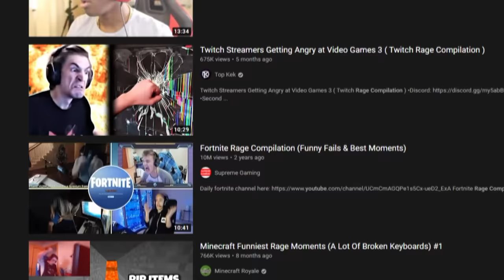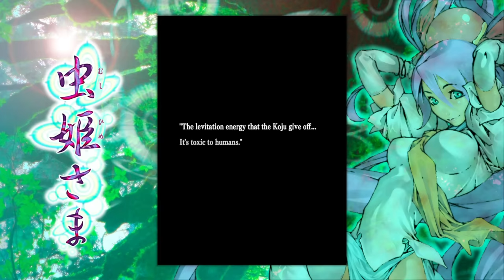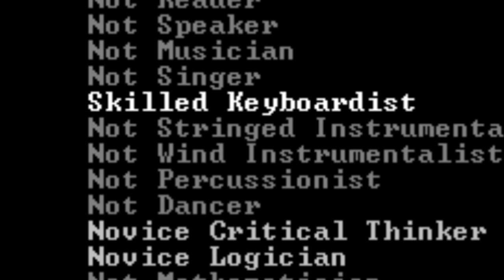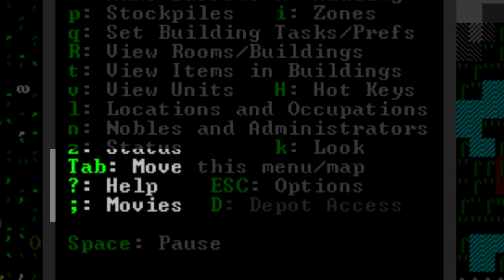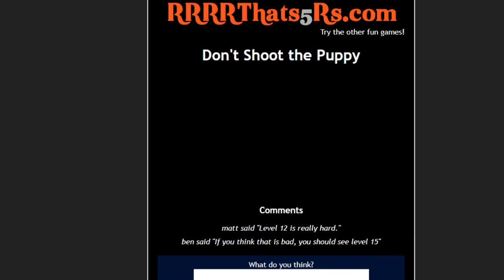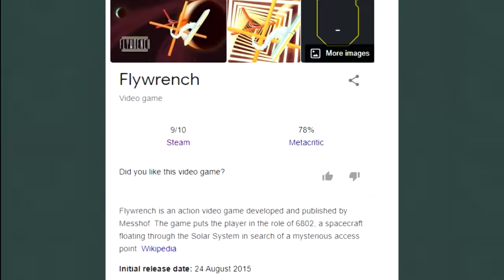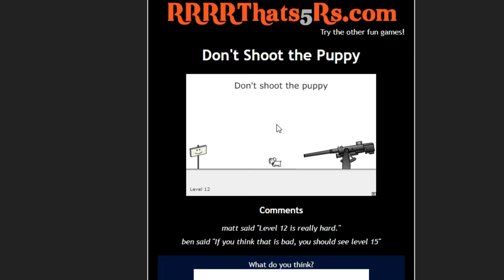How I Beat the Most Difficult Game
Dark souls is easy, Bullet-hell platorming puzzle fortnite MMORPG minecraft tetris clone? also easy
bad graphics? absolutely impossible